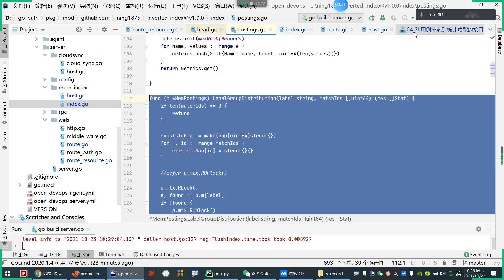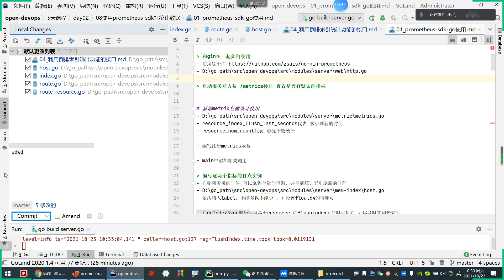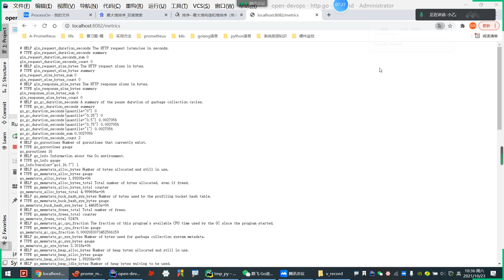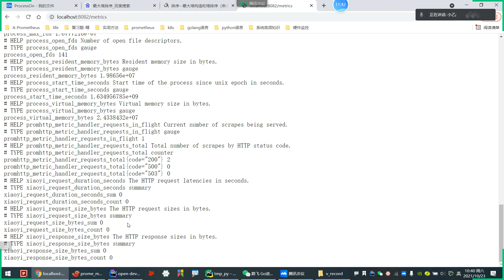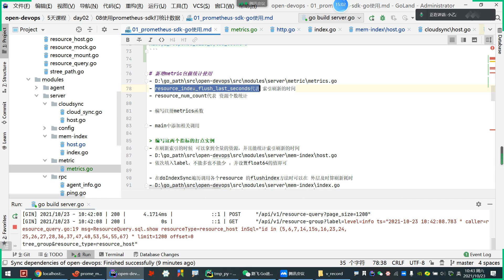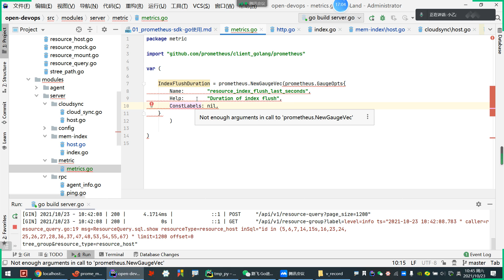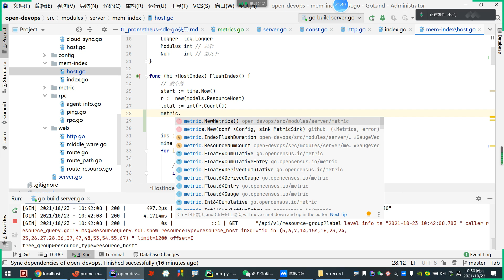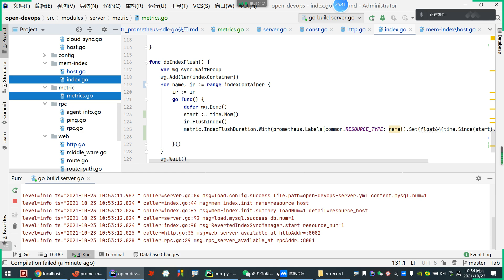4 3 使用prometheus go sdk打點